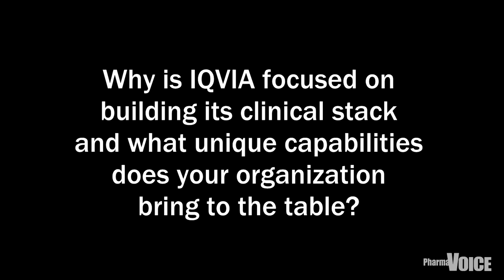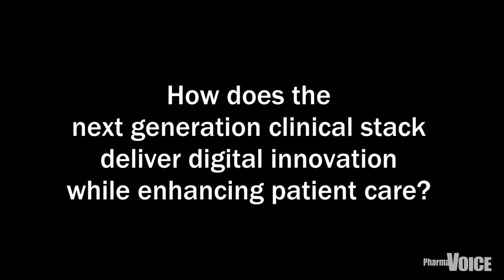PharmaVOICE at SCOPE 2020 – IQVIA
In this Editor's Take Video, Dan Limbach, producer of the PharmaVOICE Webcast Network, meets with Nagaraja Srivatsan to talk about the role of the chief digital officer in life-sciences companies, IQVIA's current and next-generation clinical stack, and how this technology delivers digital innovation while enhancing patient care, at the 2020 SCOPE Conference.